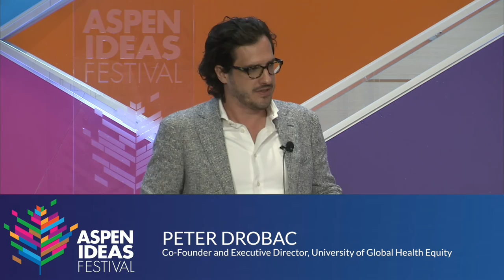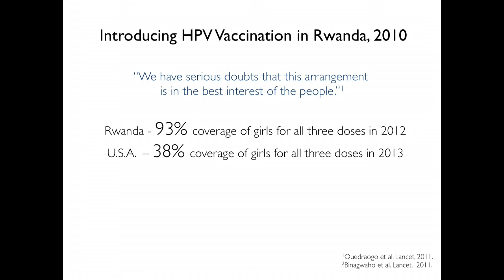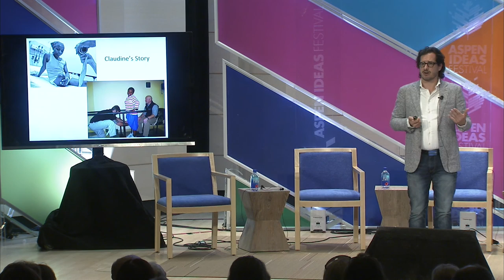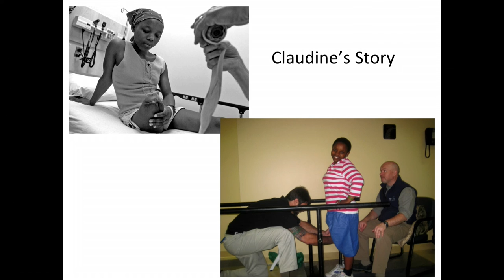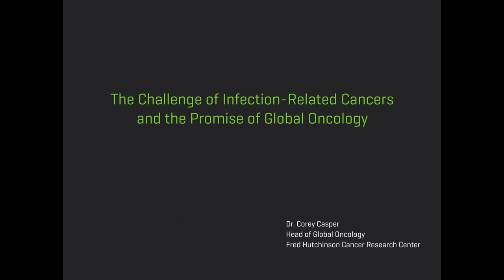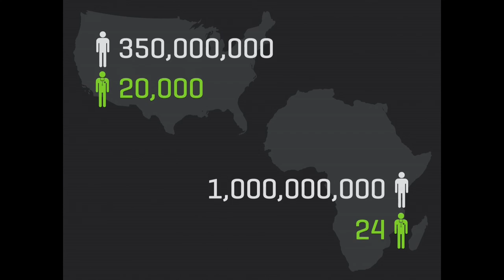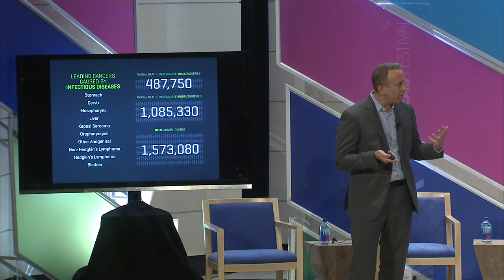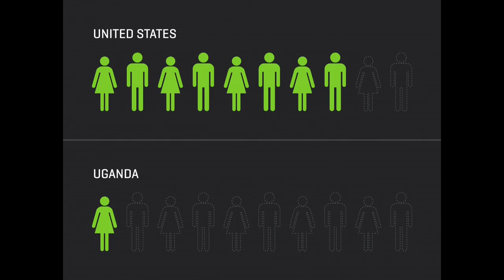Deep Dive: Breakthroughs in Cancer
Paradigm-shifting knowledge continues to reshape our approach to cancer prevention, diagnosis, and treatment. We are going deeper into cancer genomics and the heterogeneity of malignancy, developing new immunotherapies that build on the body’s natural defenses, and designing targeted drugs that block cancer pathways. In forward-facing clinics and hospitals, design that abets healing is gaining new attention. Bringing the best science into under-resourced communities remains an enormous challenge, but state-of-the-art cancer facilities in Rwanda and Uganda offer models the world can learn from. What’s on the horizon in cancer research and clinical care? Will the ceaseless war on cancer ever end in victory? How do we share advances more equitably around the globe?

Speakers: Corey Casper, Ronald DePinho, Peter Drobac, Edith Perez, and Alan Weil, Emcee